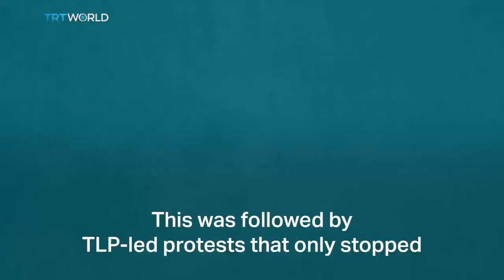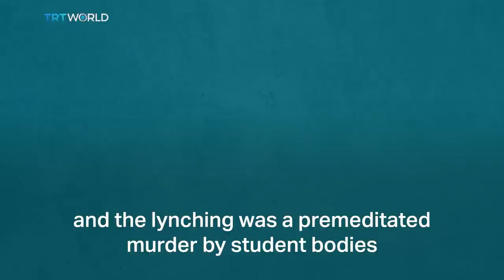Pakistan's blasphemy laws explained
After days of protest over a Christian woman's blasphemy acquittal, Pakistan's government has struck a deal barring Asia Bibi from leaving the country. Why are Pakistan's blasphemy laws polarising the country?